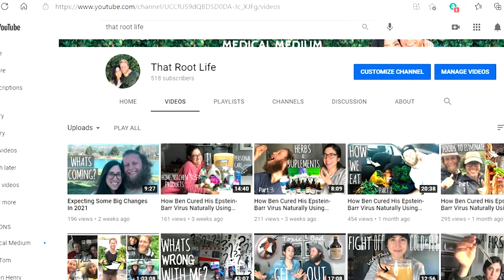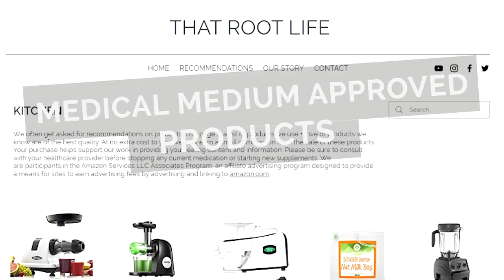Surprising My Husband, Telling Him I'm Pregnant!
Today we are sharing how I told Ben I was pregnant! It was his birthday and what a special present, getting to tell him we are having a baby! Luckily we got the capture that special moment on film and share it with everyone.

0:00​​​​​ - Intro
0:19​​​​​ - The Day We Found Out
3:24​​​​​ - Telling Ben
3:58​​​​​ - Reactions To Video
4:48​​​​​ - Confirming The Pregnancy
5:34​​​​​ - Talk With Ben's Dad That Day
6:49​​​​ - Outro